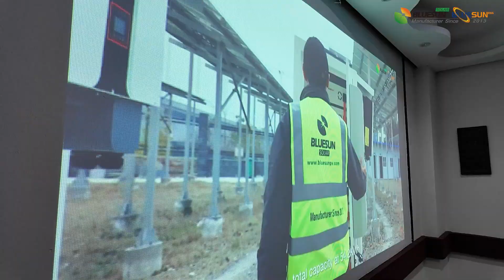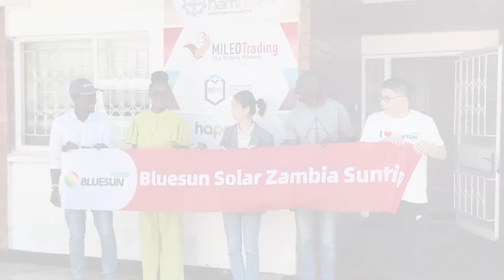Bluesun Solar Zambia Suntrip